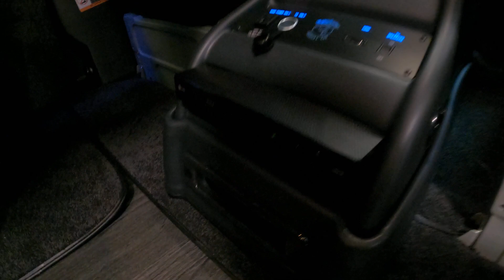NEW 2022 EXPLORER 170 SPRINTER SE-X ADVENTURE 11-PASSENGER (SOLD)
(SE011) NEW EXPLORER Sprinter X-SE 4WD Family Traveler Conversion 11-Passenger | Explorer Vans are perfect for family trips, hauling the kids, a weekend getaway, a guys’ golf outing, or the girls’ day out. Smart engineering is merged with thoughtful design. It’s transportation with luxurious style and comfort, like soft leather reclining seats, and power-lumbar support systems with elegant trim.

Luxury is happy to carry sprinter conversions from Explorer with specific unique models and options to meet our customer's luxury travel and family needs. Contact your sales rep to find out what additional special options we can offer to make this coach right for you!

Coach Conversion Options:

Natural Hyde Full Leather Seats
Rear Captain Chairs on Swivel/Slides
All Reclining Rear Captain Chairs are on Quick Connects for Easy Removal for Extra Space
Power Front Driver and Passenger Seats
Upgrade to Factory Driver Radio (Rear Speakers and Integration)
Premium Rear Entertainment
Rear Premium 5-Speaker Audio System
32 Smart TV (Netflix, Amazon Prime, Youtube, and More Ready)
HD DVD Player
AUX Rear HDMI Input
Bluetooth Audio Headsets
HD Rear Motor Driven Split Rear HD AC & Heat (Updated for LAC)
Power Folding Rear Sofa
Overhead Compact Storage lighted Cabinets
and more...